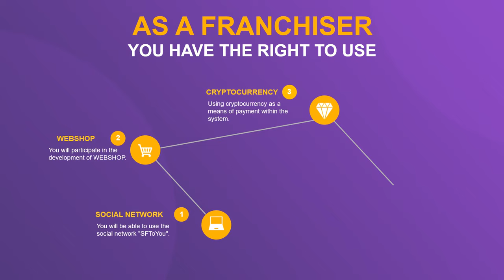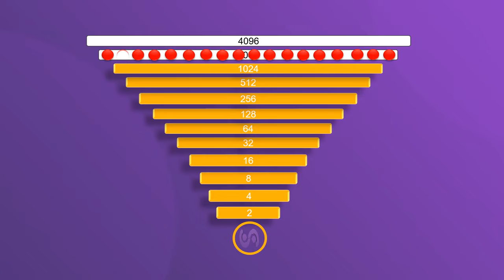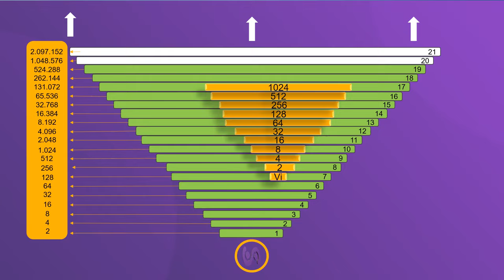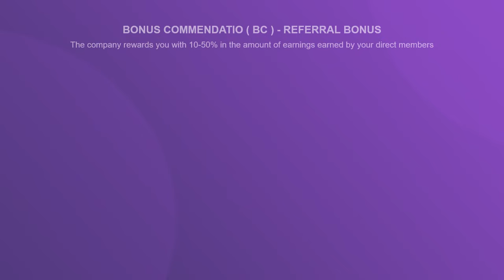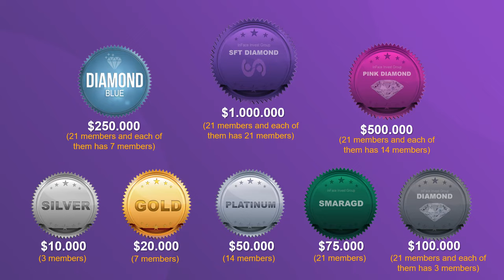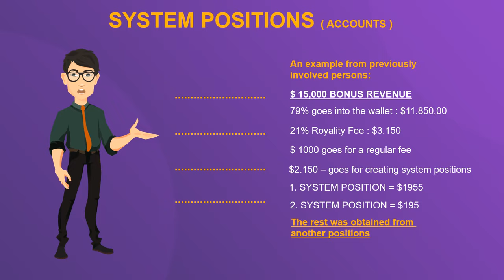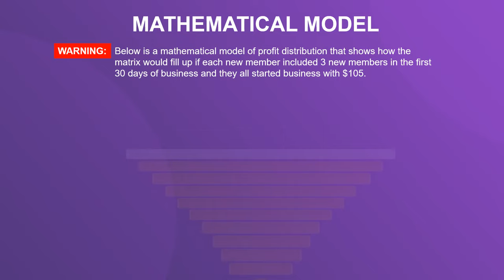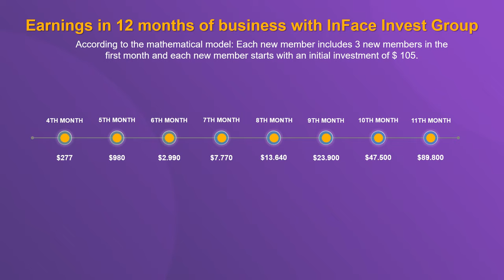👋 NEW BUSINESS MODEL (InFace Invest Group) - How and why everyone here certainly earns ❓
The company InFace Invest Group was founded on the 16th of March 2000 and deals with 🔔 :

 Building an online business and social community through the model of franchising,
 Investing in the education, creation and development of IT companies,
 Integrating your business with our portal,
 Integrating the SFT21 system into your business,
 Researching internet businesses,
 Introducing innovations in marketing,
 Web apps, design, DevOps, development of mobile applications,    Infrastructural solutions,
 Creating new formulas in the IT business,
 Developing binary trees (binary matrixes)
 Developing processors for payments,
 Developing crypto-currencies, social networks and online services, games...
 Investments and much more...

✅💰 SFT21

SFT21 is a brand, the name of our business and social community that is the basis of our franchise business. Our members - franchisors within that community will have at their disposal the use of our social network "SFtoYou" and participate in the development of our WebShop and thus will have the opportunity to earn extra money. In many ways, they will be able to use our cryptocurrency as a means of payment within the system and will have the right to participate in the development of any investment project we intend to launch.

✅💰 CRYPTOCURRENCY

Our cryptocurrency will be public and very usable. It is too early to explain about it because we are bringing something new in the world of cryptocurrencies, which will lead to its wider usability. My friend and business partner Zoran Lazarević, after 25 years of online education about internet business, is one of the few people in the world with such comprehensive knowledge. I personally do not have such knowledge as Zoran about internet business, but I am in good company and I am happy to have the opportunity to learn something.

✅💰 SOCIAL NETWORK “SFtoYou“

It will be a social network in many ways similar to Facebook but in many ways more advanced and modern in many functionalities considering that we have about 200 plugins that Facebook does not have. In addition, our social network will generate profit by selling advertising space, and in many other ways, but most importantly, the profit it will make will be distributed among our members in a predefined way. We will share the profit that will be generated by the social network with our members, while in other social networks the profit is kept exclusively by the owners of those social networks.

✅💰 INVESTMENT PROJECTS

As the name of our company says, "InFace INVEST Group" with all the above in preparation has a number of its own investment projects that we will certainly do when the time comes, not to mention the program designed to help develop "start- up “company…

Given that our story is complex and as such includes several separate projects, it is impossible to establish with a cursory overview what and how we do. It is for this reason that we have given each of our members - the user a 90-day guarantee in order to research and study everything that might interest them and to then make their own decision.

The success of an individual in our system is the result of synergistic work of each individual member of our company, which no company before us has ever succeeded in - to create a community in which there is no crossline and in which all members work to achieve the same goal.